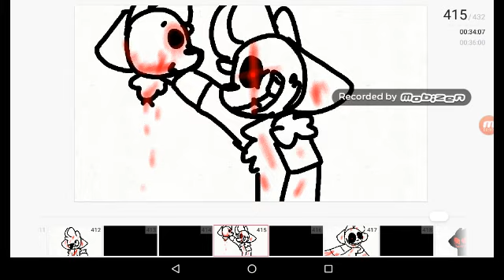Controlled to be a killer